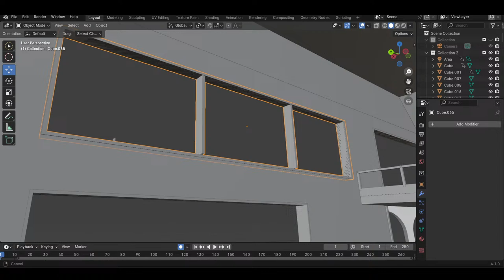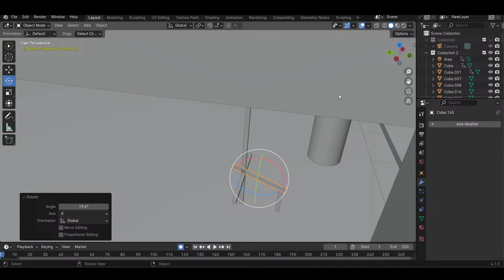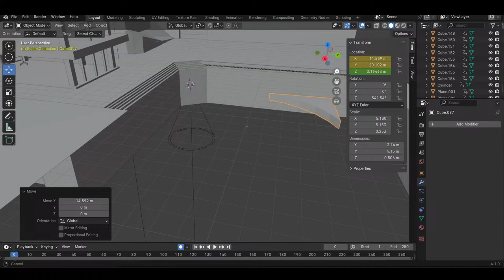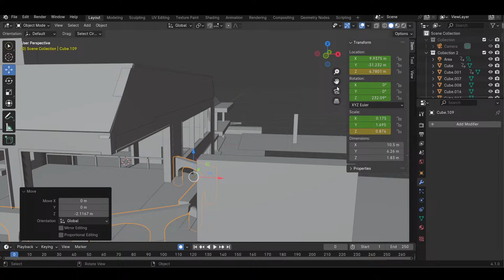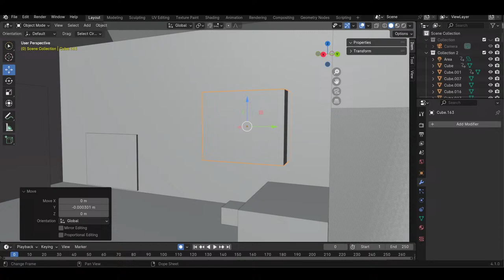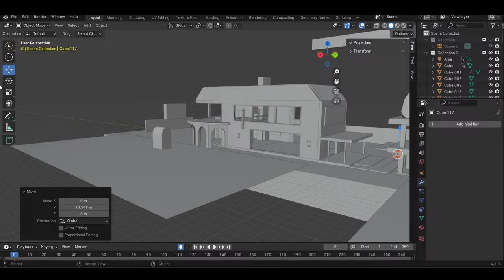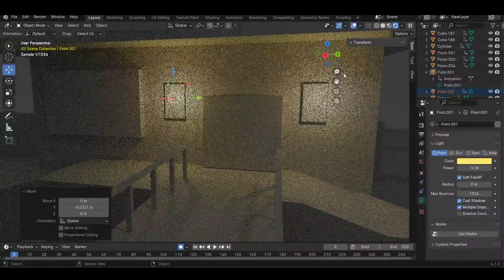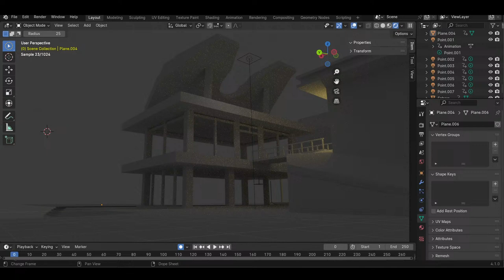Houzuki Mansion in 3D ( #2: showing off the progress made, structures, + building other areas)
It's been 12 days since I've started with this project, and don't worry! I'm doing this and the new animation at the same time! ... I mean... I'm doing literally everything at the same time, to be honest, besides these two things...

No! I won't stop making animations in SFM, in SFM it's not possible to create maps, so I'm using Blender!

Read the full description!

The Pigmy/Houzuki Mansion is a location in the suburbs of Inkopolis only shown in 4 photos in the Octotune Album Booklet . It's also known as Pearl's house, it's the place where Pearl and Marina live together in their daily life when they aren't around in Inkopolis Square. This map isn't in any Splatoon game, so, i decided by myself that i want to make it in 3D! Call me crazy, because i am! I'm gonna imagine a really big map by only four photos! Those are...

- Pearl at the Houzuki Mansion Entrance (where the interview starts, the main structure is shown, there's a river next to it and there's another structure at the right of the photo, this location isn't shown.)
- Pearl sitting in a couch outside the mansion (we can see two structures on her side, the left is likely to be the side of the one we see on the first photo, the right is the mansion itself, seen in the third photo.)

- Pearl smiles in the living room (we can take a glimpse of the living room with the piano, a room where Marina is in where there's acess to outside, and a room on top, most likely to be the bedroom, the interview doesn't go there.)
- Pearl in an unknown room (I can't say for sure which room this is, perhaps the kitchen. It's probably the room located next to the room Marina is in, on the right of the third photo. In the photo we can see Pearl's crown in a table, a painting with Pearl and a staircase next to it, which probably goes to the bedroom, which is seen at the top of the third photo.)

The photos are up to interpretation, and this is what I think it is.

There's another photo that's most likely to be taken in Houzuki Mansion, the sleepy Marina one, from Marina's Chat Room from OE, it shows a pink pillow, similar to to cyan pillow shown in the second Octotune photo. It's most likely to be taken in the bedroom.

I'm going to use some of the S2's splatfest art/other S2's art in general as inspirations from some locations of the mansion, both inside and outside of it. (high probability of changing in the future).

Locations inside the mansion:
- Warm Breakfast vs Cold Breakfast (dining table, located in the living room)

- Film vs Book (book artwork, located in the bedroom)

- Sweater vs Sock, Salty vs Sweet and Hero vs Villain (idea for the living room couch)

Locations outside the mansion:
- Merry Squidmas 2019 (surroundings of the Suburbs of Inkopolis)

And that's it! It's a very very ambitious idea, I've already started, so I'll go with it until the end!